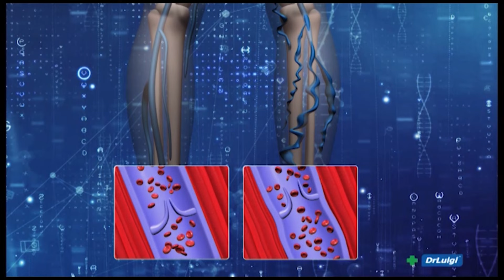POTEŠTAT 26.08.2024. - VIKICA KROLO